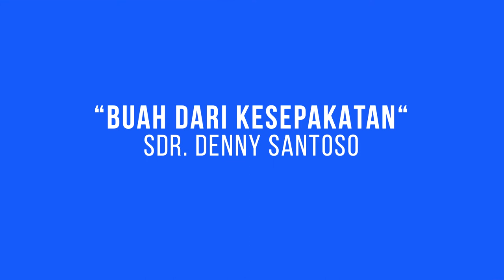GMS SALATIGA - BUAH DARI KESEPAKATAN - SDR DENNY SANTOSO